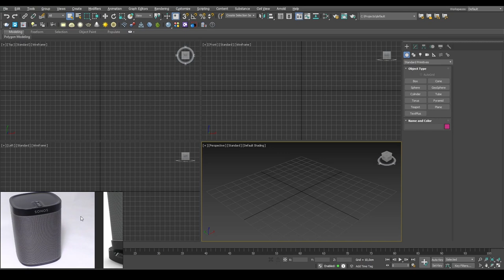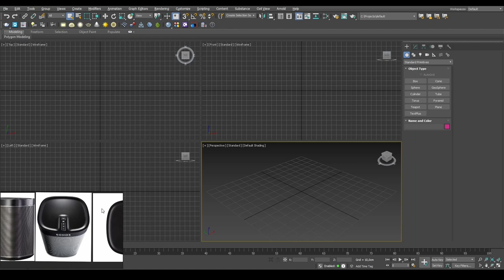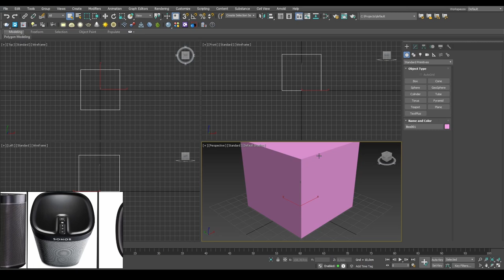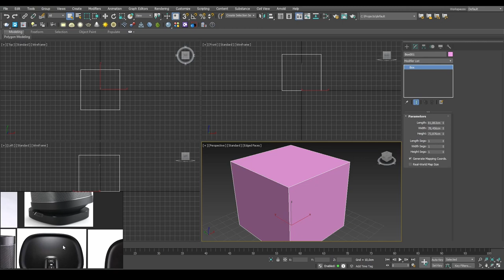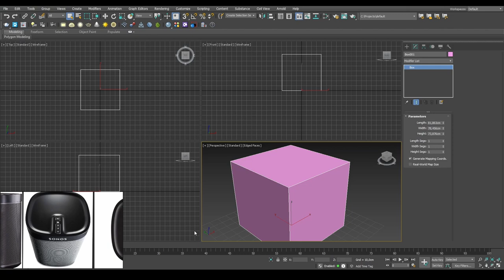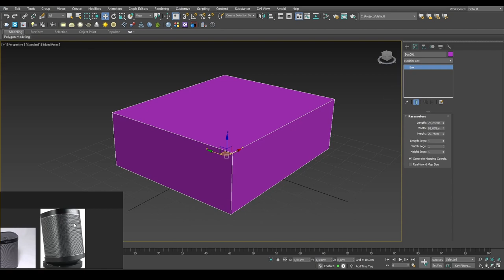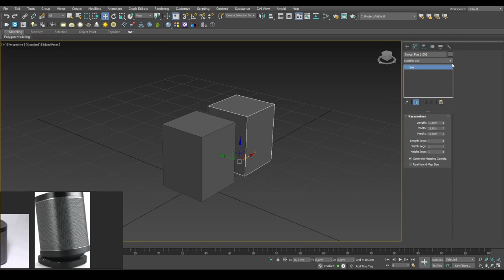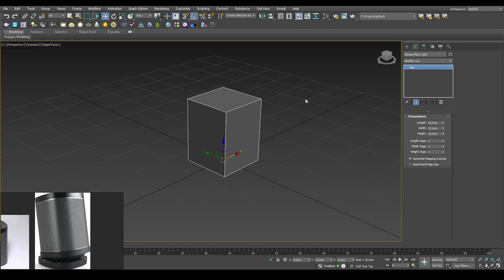3ds Max UI Introduction, Product Visualization Part 1 | InDepth Tutorials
The Chaos Theory Quick Fix series is primarily aimed towards beginners in the 3D industry, by answering common questions in video format, to help you out quickly and efficiently!